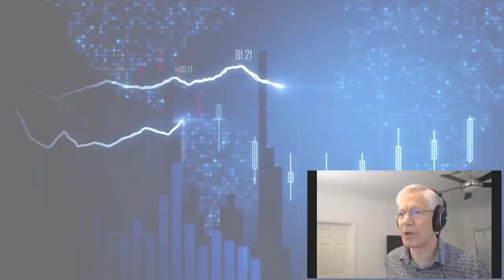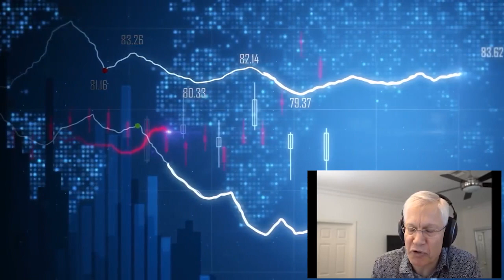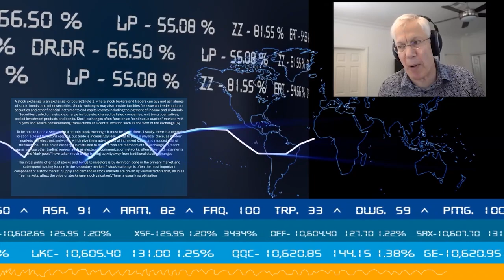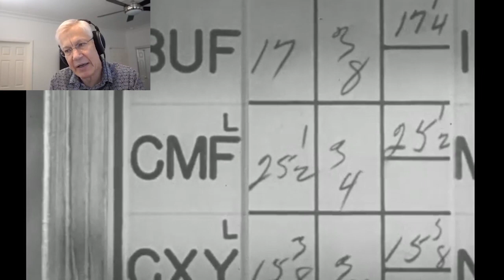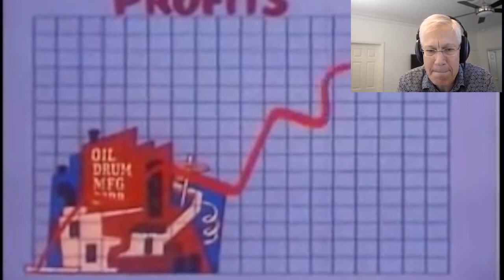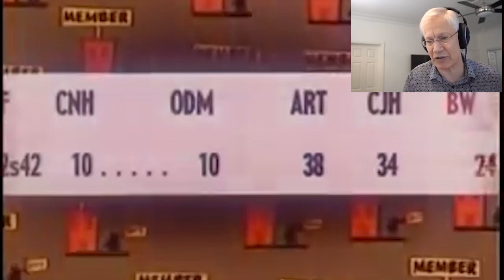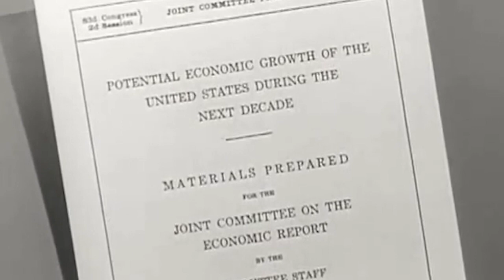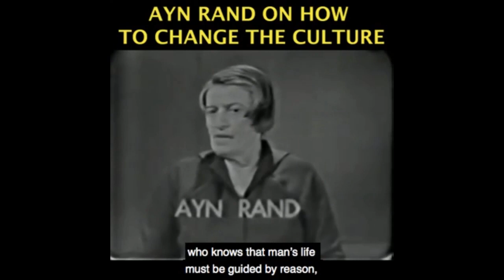How Capitalism Creates Conditions for Economic Growth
This video was created by Christian Jackson.  Taken from Yaron Brook Show: Economic Growth--What Is It & How To Get It or Destroy It Streamed live on September 6, 2020